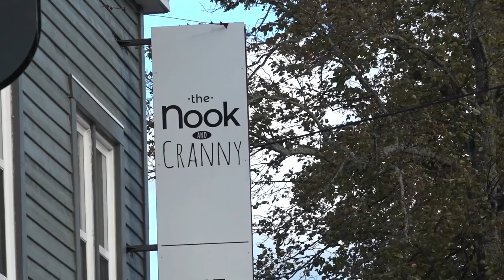Pinty's Pub Chat with Pete: Kerri Einarson and Shannon Birchard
Pete catches up with half of the new Team Einarson in Truro, NS.